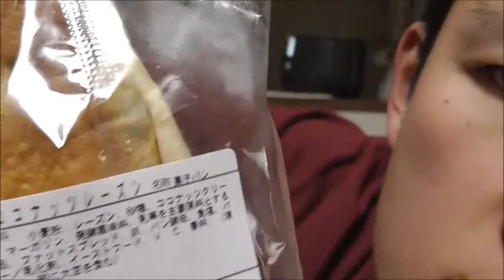オリエンタルベーカリー ココナッツ&レーズンを食す。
オリエンタルベーカリー　ココナッツ&レーズン
しゃりじゅわり食感、美味しいです。